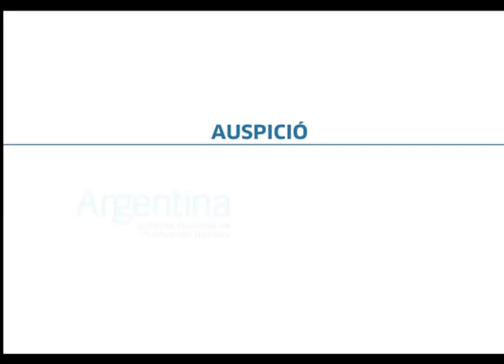TVArg - PROFODE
Turismo Visión Argentina estuvo en la conferencia del programa del PROFODE que intenta fortalecer a los destinos turísticos emergentes. Participaron en el evento el ministro de Turismo de la Nación , Enrique Meyer, y la subsecretaria Nacional de Desarrollo Turístico, Valeria Pelliza.